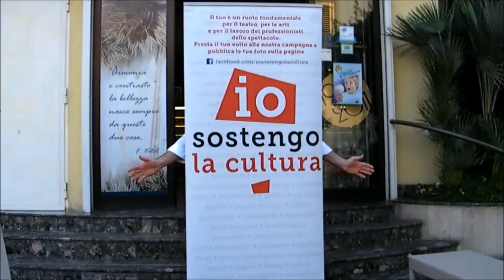Bar Roma Perrucci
L'associazione di promozione sociale Federico II Eventi ringrazia la Famiglia Perrucci per 'importante sostegno alla rassegna "Un teatro di tutti" dal 4 maggio all'8 giugno 2014 a Cerignola presso ExOpera